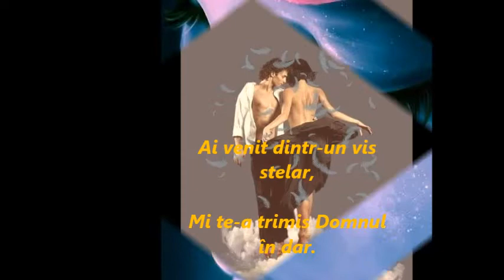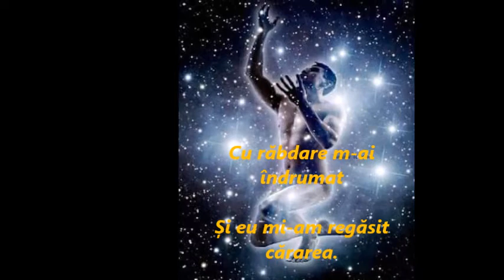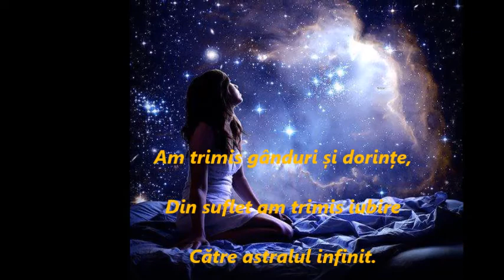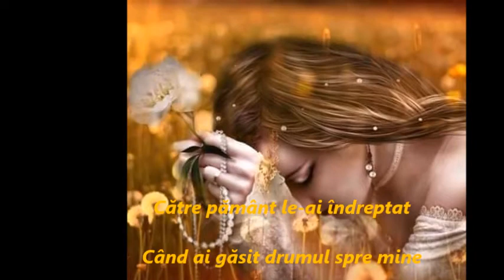Iubire întoarsă din neant -Autor-( ELLE REANU)